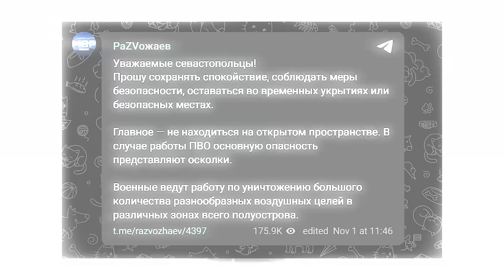💥В Крыму паника, сирены и взрывы. Ситуация накаляется!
UA - В окупованому Криму спостерігається паніка через неузгодженість між російською армією та місцевими ставлениками Кремля. Особливо це видно під час повітряних тривог, коли ЗСУ б'ють по військових об'єктах ворога, розповіли у ГУР.

RU - В оккупированном Крыму наблюдается паника из-за несогласованности между российской армией и местными ставленниками Кремля. Особенно это видно во время воздушных тревог, когда ВСУ бьют по военным объектам врага, рассказали в ГУР.